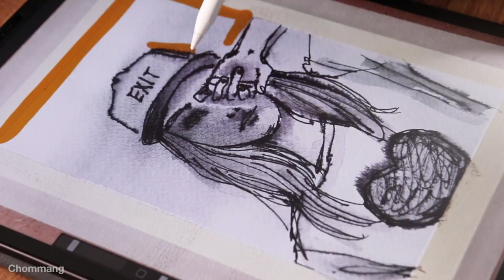Fountain pen drawing with a water and iPad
Today I drew with a fountain pen.
And simple coloring with an iPad.
When I drew today, I put a lot of water on the paper.
See how it spreads.

You can see the process step by step.

Tool
Drawing : LAMY safari Fountain pen "EF"
Sketchbook : FABRIANO Watercolr postcard 250g/m
Coloring : iPad pro 12.9 / Procreate
Brush : I usually use INK-STUDIO PEN brush and Harzt? (I don't know exact name in english.🙄 It's belong the Artistic tap)

How to draw and share together.
(The way you see the image that I refer to in Pinterest.)

1- Join the Pinterest.
in Pinterest.
3- Find a board named (Drawing Practice_Chommang) board.
4- Press the follow button.
5- Draw together.(You can see the reference)
6- Let's share. (You can upload your drawing.)

Automatic Love
Artist : Siix0
Genre : BGM, citypop
Mood : dreamy, retro